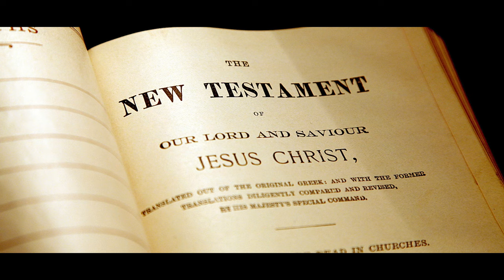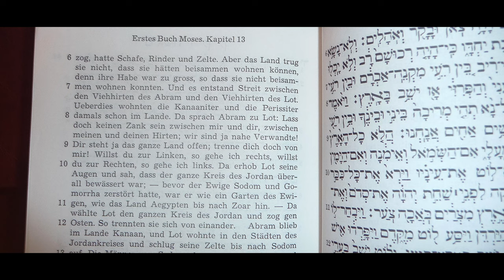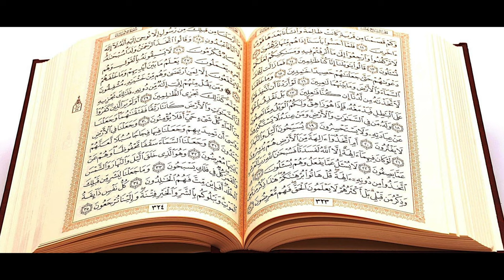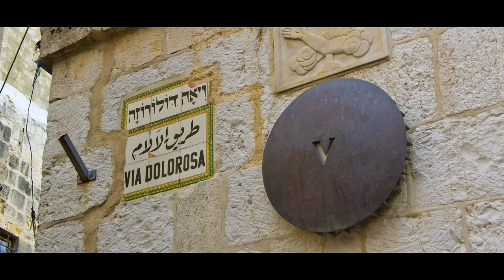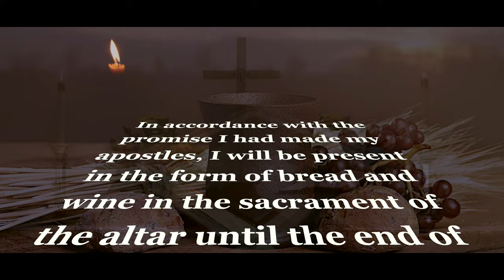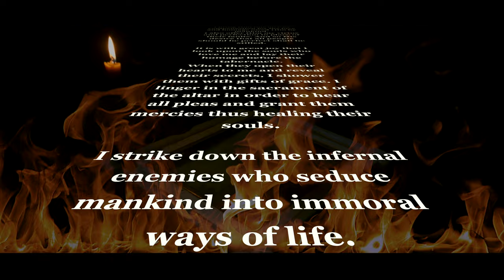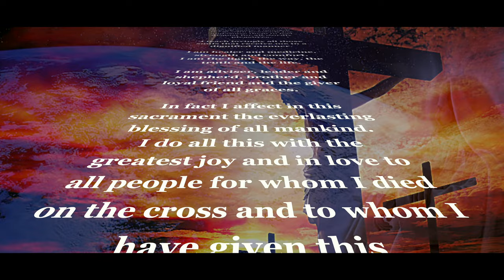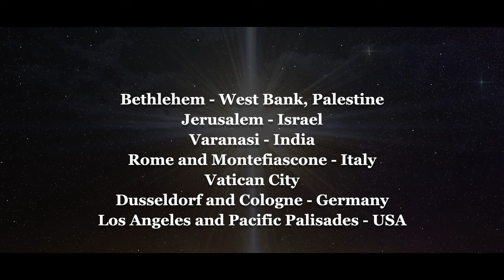The Love of Jesus - Full Movie - Widescreen 21:9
Jesus Christ is very well known worldwide.
I want to take a look at His Life and His Teachings from different perspectives.
There are many ways to experience the Love of Jesus, some of them are explained in this documentary.

Award Winner in Film on Religion
2020 Tagore International Film Festival - Bolpur, India

Award of Merit Special Mention: Christian Film
Award of Merit Special Mention: Documentary Short
2020 Accolade Global Film Competition - La Jolla, USA

Official Selection
2020 Crown Wood International Film Festival - Kolkata, India

Award of Merit Special Mention: Religion / Ethics
2020 Best Shorts Competition - La Jolla, USA

Finalist
2020 Near Nazareth Festival - Afula, Israel

2020 White Unicorn International Film Festival - Kolkata, India

Official Selection
2020 Jesus Cine Fest - International Christian Film Festival - Buenos Aires, Argentina

Semi-Finalist
2020 Love International Film Festival - Los Angeles, USA

Award for Best Director
2020 Picasso Einstein Buddha International Film Festival - Rishikesh, India

Award for Best Screenplay (Documentary)
2020 9th Mumbai Shorts International Film Festival - Mumbai, India

International Award of Outstanding Excellence (Documentary Short)
2020 International Film Festival for Spirituality, Religion, and Visionary - Jakarta, Indonesia

2020 Cult Critic Movie Awards - Kolkata, India

Honorable Jury Mention (Documentary)
2021 8th Noida International Film Festival - Noida, India

Award for Best Educational Film
Award for Best Documentary
Award for Best Narrator (Kimberly Colegrove)
Award for Best Documentary Fan Favorite
Christian Film Festival - January 2021 - Newport News, USA

Nominee for Best Inspirational Feature
2021 Nieves International Christian Film Festival - Cape Coral, USA

Award for Best Foreign Film
Award for Best Message
Christian Online Film Festival - February 2021 - Newport News, USA

Official Selection
2021 Roma Cinema DOC - Rome, Italy

Official Selection
2021 Faith & Family Chicago Film Festival - Chicago, USA

Award for Best Documentary Featurette
2021 Rome International Film Awards - Rome, Italy

Official Selection
2021 Jamaica International Faith Film Festival - Kingston, Jamaica

Nominee
2021 Sun of the East Awards - Bolpur, India
(Tagore International Film Festival)

Best Film on Religion
2021 Druk International Film Festival - Paro, Bhutan

2021 Luis Buñuel Memorial Awards - Kolkata, India

Phenomenal Attainment Award in Best Documentary Film
2021 Krimson Horyzon International Film Festival - Kolkata, India

Nominee for Best Inspirational Film
2021 Faith in Film - Tucson, USA

2021 World Film Carnival - Singapore

Outstanding Achievement Award - Film on Religion
2021 L' Age d'Or International Arthouse Film Festival - Kolkata, India

Finalist
2021 Swedish International Film Festival - Arvika, Sweden

Nominee in Film on Religion
2021 Jean-Luc Godard Award - Kolkata, India
(Cult Critic Movie Awards)

Official Selection (Honorary Award Winner)
2022 Golden Merlion Awards - Singapore
(World Film Carnival)